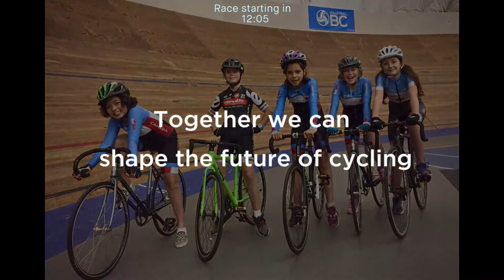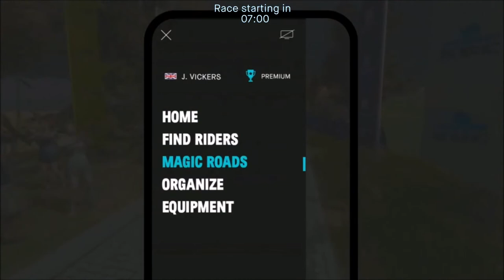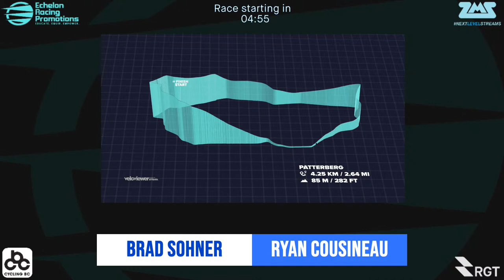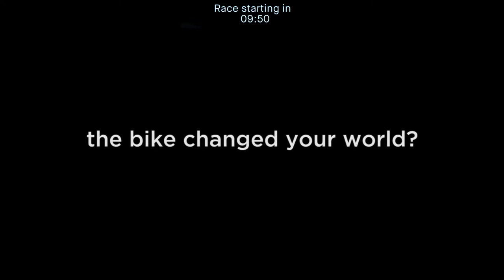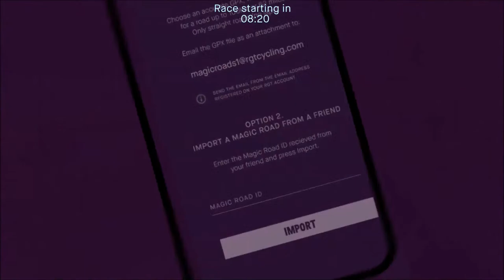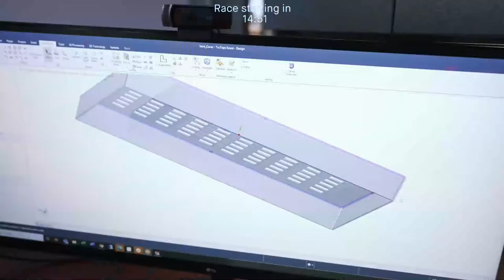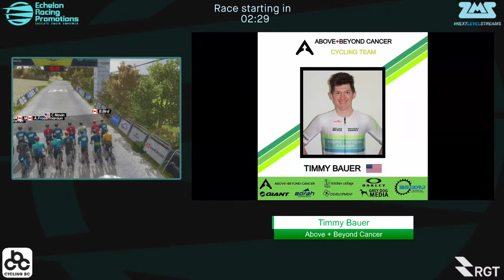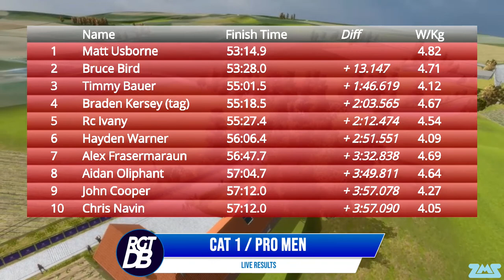Virtual Cycling BC Cup - Paterberg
Cycling BC, in collaboration with the Echelon Racing Promotions, is pleased to introduce the first-ever BC Cup Virtual Race Series presented by Cobotix.

The series will consist of four events between April and May on the RGT Cycling online platform and will be open to men and women at all levels including pro team riders and amateur cycling enthusiasts alike.

Riders are welcome to participate on a race-to-race basis, however, as a BC Cup, riders will have a chance to accumulate points based on their results after each race, chasing the opportunity to ultimately be crowned the BC Cup Virtual Race Series winner.